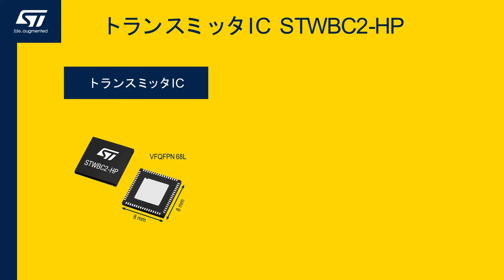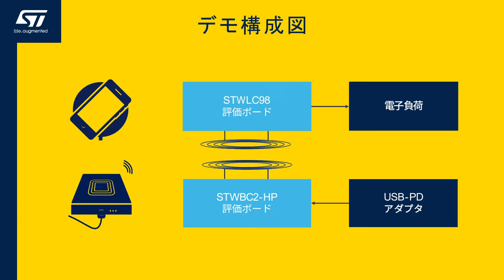ハイパワー化を支えるワイヤレス充電ソリューション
STマイクロエレクトロニクスのSTWLC98は、最大70W出力の充電アプリケーションに適したワイヤレス充電用レシーバ（Rx）ICで、Qi 1.2.4および1.3に準拠しており、低消費電力化ならびに高効率化に貢献します。また、STWBC2-HPは、ワイヤレス充電用トランスミッター（Tx）コントローラICです。1.47nsの分解能が可能なPWM発生器を使用してワイヤレス充電用DC-DCステージを駆動することができます。この動画では、Qi規格準拠のワイヤレス充電をベースに、さらに高速ワイヤレス充電を実現するSTの最新ワイヤレス充電ソリューションのデモをご紹介します。

関連情報ページはこちら（ワイヤレス充電IC）

Wireless charging solution supporting high power